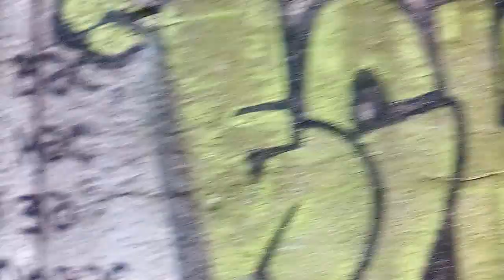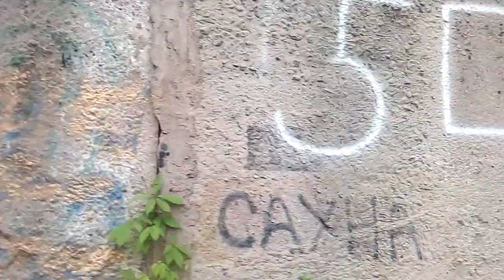ГРАФІТІ ПО-ВІННИЦЬКІ МІСТО ВІННИЦЯ , ВУЛИЦЯ КЕЛЕЦЬКА,52 11/06/2021